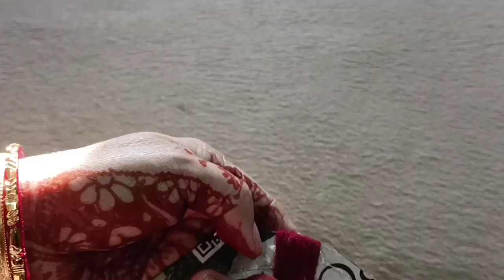Special Woollen Wall Hanging l Easy Wall Decorations ldeas # 19